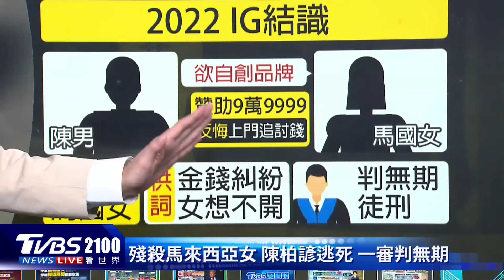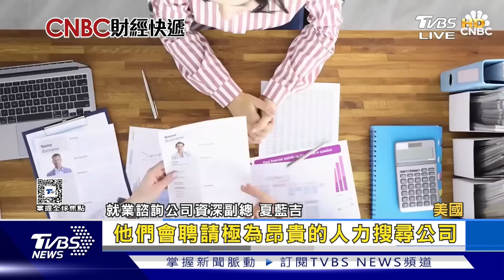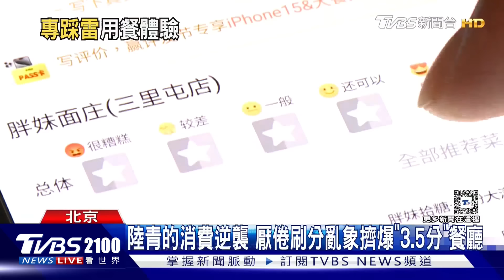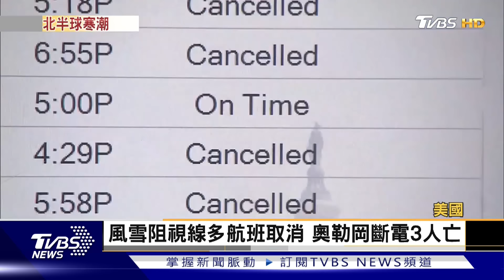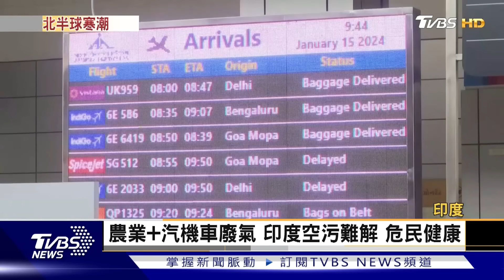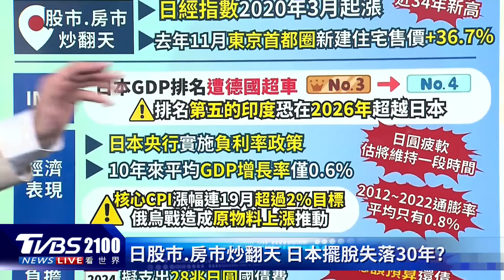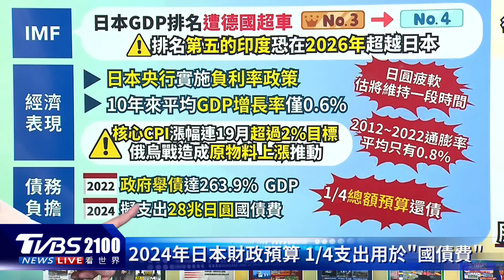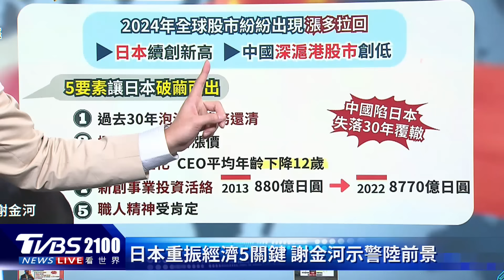北海道暴雪 新千歲機場兩飛機碰撞 中國選後動作頻頻 部陸國安部再嗆非和平解決三狀況 20240116｜2100TVBS看世界完整版｜TVBS新聞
諾魯對台灣「突襲式斷交」，因為剛好發生在台灣大選後，引發國際媒體高度關注。今天又有澳洲媒體報導，其實澳洲比台灣，早一步知道 諾魯要宣布斷交。諾魯國土面積，只有台北南港區大小，過去曾靠鳥糞的「磷酸鹽礦」致富，卻因為缺乏規劃，快速耗盡資源，國家差一點破產。